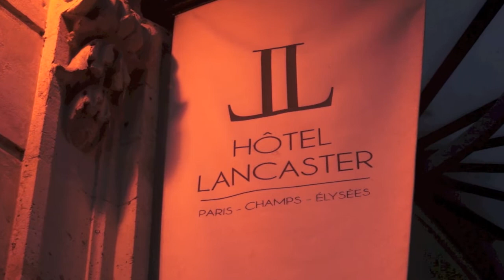1er Prix Zepter international du jeune Chef 2013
Extrait de l'émission de mi-décembre : Julien Roucheteau, Chef de La Table du Lancaster à Paris, reçut à Nice le 22 novembre 2013 le 1er Prix Zepter international du jeune chef, récompensant le meilleur espoir des jeunes talents de moins de 35 ans en France. Coup d'essai, et à nouveau, coup de Maître pour M. Roucheteau, déjà précédemment récompensé lors du Challenge Culinaire du Président de la République. Son jury, composé alors uniquement de Meilleurs Ouvriers de France, œuvrant dans les ministères, au Sénat et à Matignon, et présidé par Eric Fréchon, récompensa le travail et la créativité du Chef de la table étoilée de l'Hôtel Lancaster. Cette cérémonie s'était déroulée l'été dernier en présence du Président de la République Française, François Hollande, qui avait félicité en personne notre lauréat et lui avait remis un magnifique Vase de Sèvres.